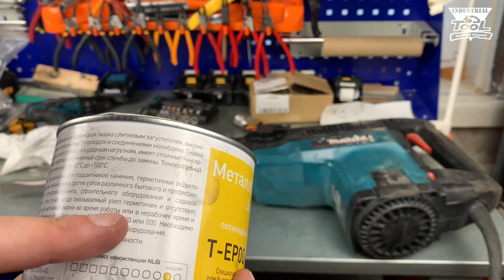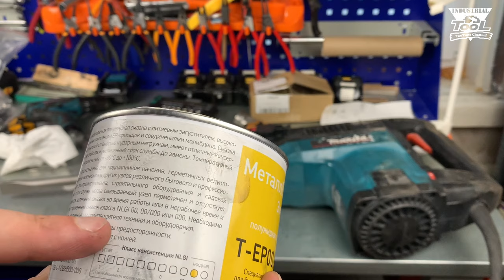Ремонт перфоратора Makita HR5001C